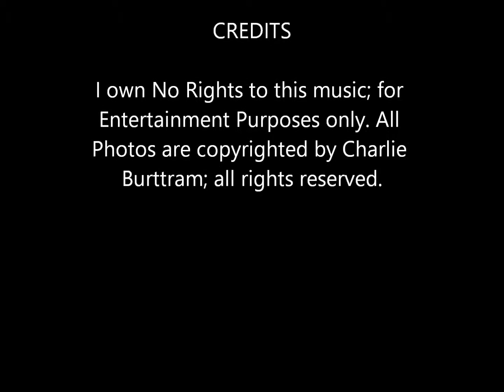Dave Stamey - "Sweet Grass County Line"